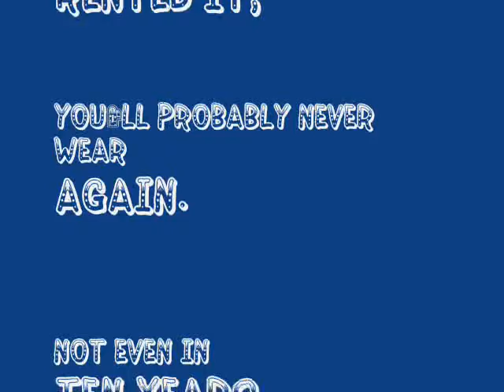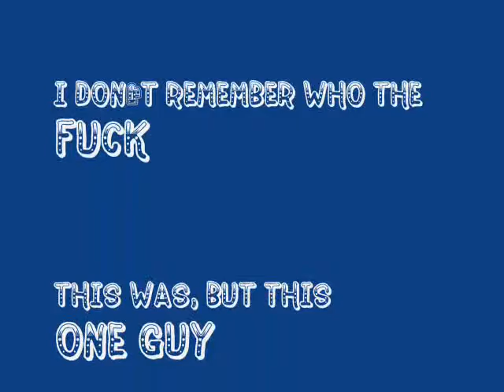Vessey Leadership Academy Prom '07-'08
I just found the pictures from my high school prom, and I decided to make them into a slideshow.
The credits are the best part.

Song: Time We Had - The Mother Hips